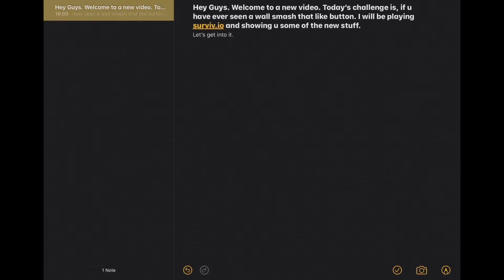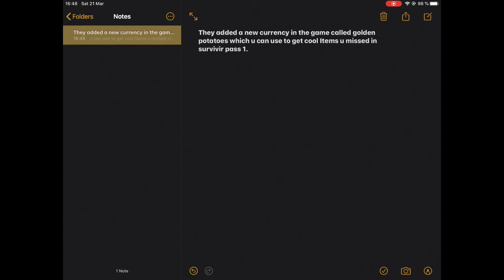NEW UPDATE🧐 | surviv.io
New update in surviv.io
Surviv.io